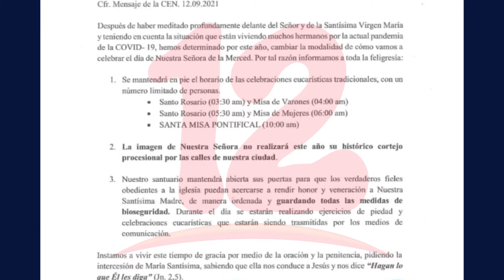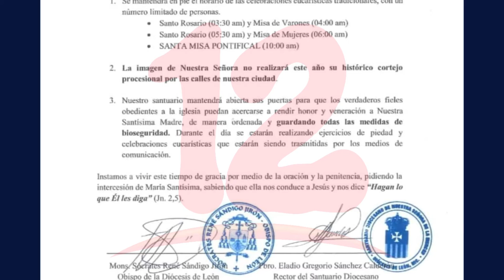Diócesis de León cancela procesión de virgen de La Merced por covid-19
Noticias12Nicaragua A través de un comunicado autoridades religiosas de leon cancela procesión de virgen la merced por covid-19